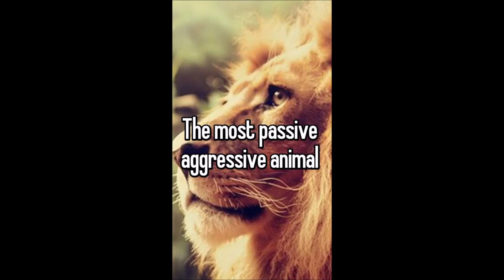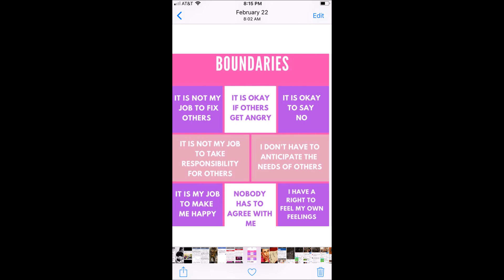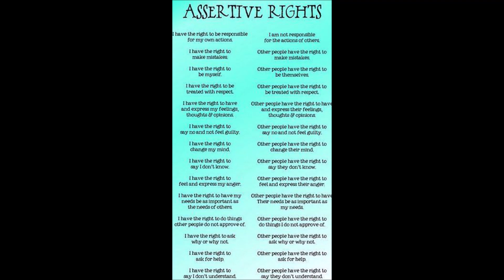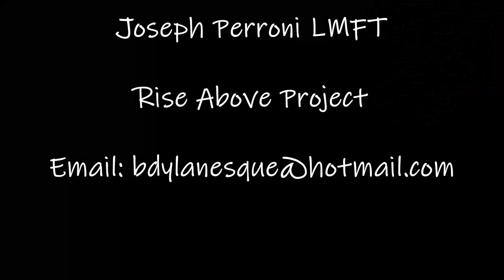Assertiveness | The Rise Above Project Podcast | Episode 5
Assertiveness skills improves psychological and emotional well-being. However, without the psychological strength or resources to implement it, it is not beneficial.

Joseph Perroni LMFT

Founder of The Rise Above Project